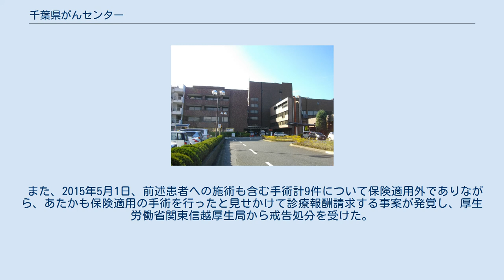千葉県がんセンター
千葉県がんセンター（ちばけんがんセンター）は、千葉県千葉市中央区にある千葉県が運営する医療機関兼研究所。
がん診療連携拠点病院に指定されており、がん（悪性腫瘍）対策の千葉県における中枢的役割を果たしている。
 センターには診療科・部門と、研究所がある。
両者の連携により、高度な診断治療を行っている。
また、国立がん研究センターなどとコンピュータネットワークによるがん診療支援システムで診断治療レベルの向上を図っている。
 診療科・部門は、各臓器などがんの発生部位や診断・治療方法別に分けられている。
漢方医学や精神腫瘍学、 緩和ケア、リハビリテーションにも対応する。
 研究組織は、創薬や発がん制御、血液中の微量な物質の分析による早期発見手法の開発などに取り組んでいる。
有料の血液検査は2019年開始を目指している。
 千葉県がんセンター腹腔鏡手術死亡問題 2008年から2014年2月までに腹腔鏡を使って肝臓やすい臓などの手術を受けた患者11人が相次いで死亡した問題を調査してきた第三者検証委員会が報告書を公表し、難しい手術を腹腔鏡を使って行ったことなど、11人のうち10人の手術で問題点が指摘された。
 また、2015年5月1日、前述患者への施術も含む手術計9件について保険適用外でありながら、あたかも保険適用の手術を行ったと見せかけて診療報酬請求する事案が発覚し、厚生労働省関東信越厚生局から戒告処分を受けた。